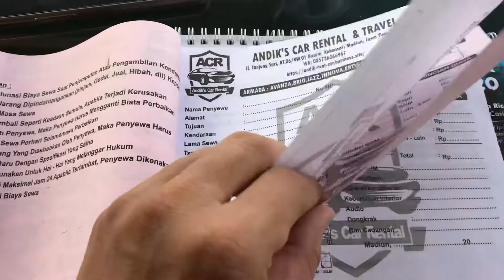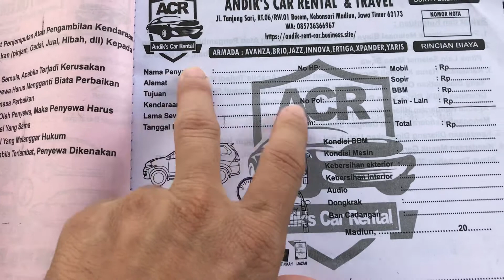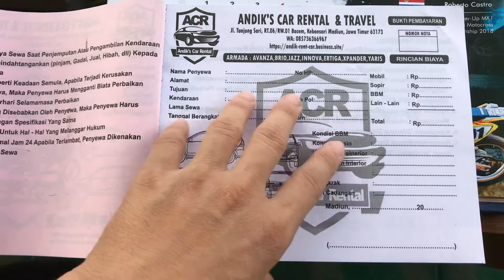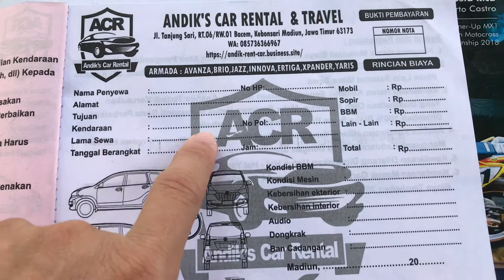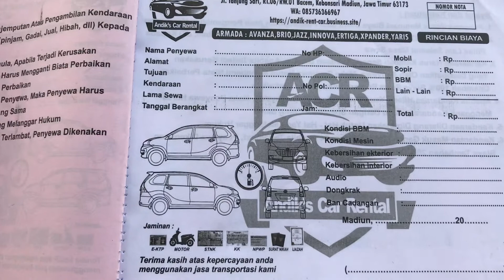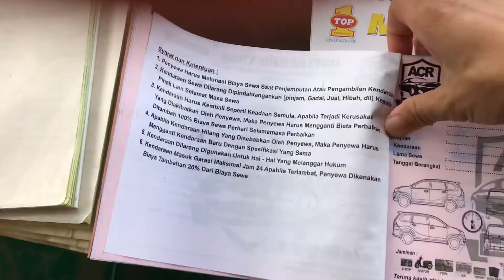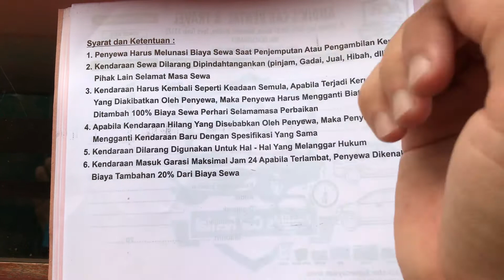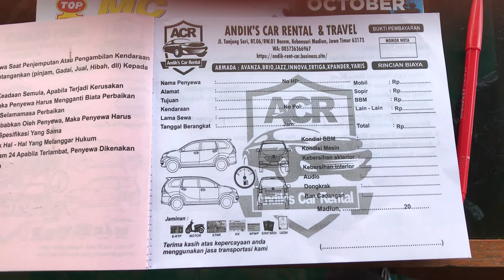Cara Buat Nota Rental Mobil dan Carteran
Bagaimana cara buat nota usaha rental mobil dan carteran